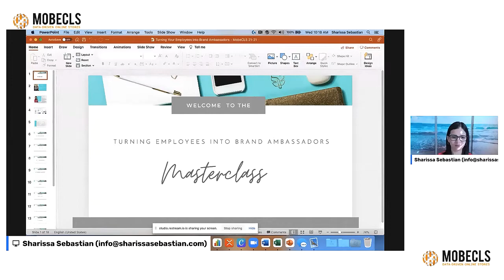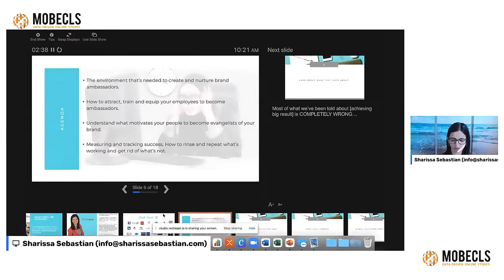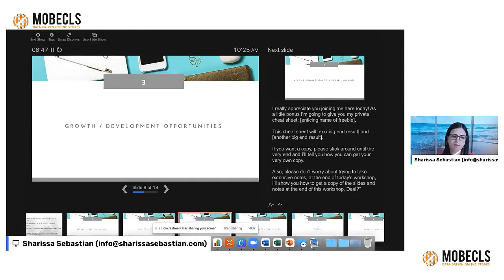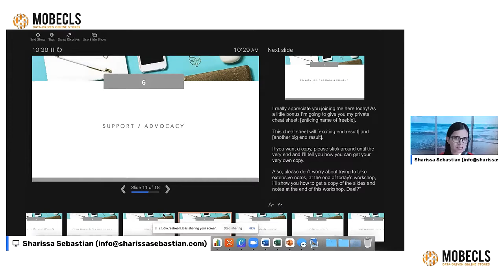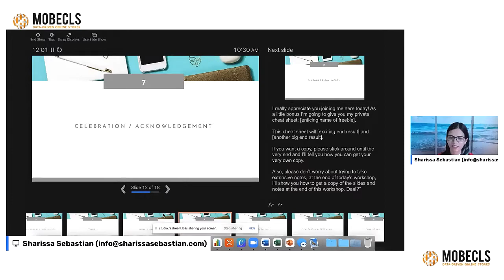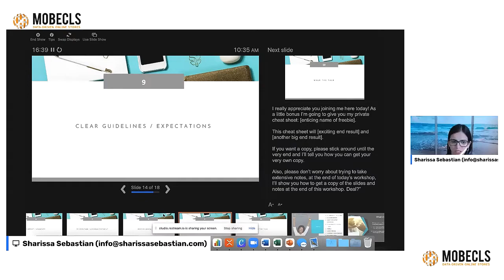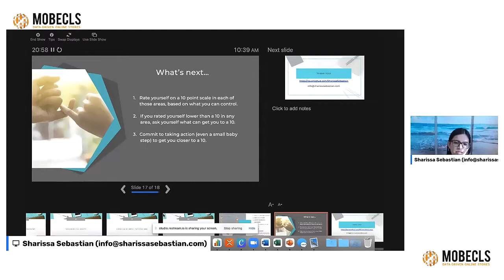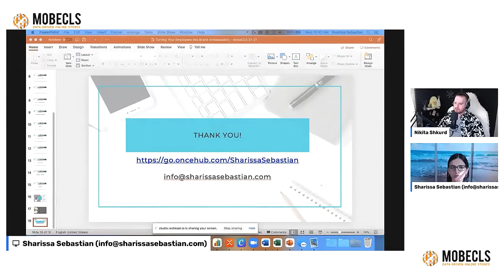Sharissa Sebastian: Turning Your Employees into Brand Ambassadors | Ecommerce Tech Inspire 2021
From Mobecls Ecommerce Tech Inspire 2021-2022 online summit.
✔️Speaker: Sharissa Sebastian. Certified global leadership and executive coach with an MBA, MSc in Technology Leadership. 15+ years of experience.
✔️Topic: Turning Your Employees into Brand Ambassadors
◻️Learn about the environment that’s needed to create and nurture brand ambassadors.
◻️How to attract, train and equip your employees to become ambassadors.
◻️Understand what motivates your people to become evangelists of your brand.
◻️Measuring and tracking success. How to rinse and repeat what’s working and get rid of or change what is not.
☑️About Event
The pandemic has dramatically changed eCommerce and shopping habits. Mature offline retailers rushed online, new entrepreneurs started selling online from scratch, and customers jumped to the digital way of shopping. There is no doubt that the industry made a gigantic leap forward and continues to evolve. Many experts believe that the growth will come down once situations start to normalize due to vaccination. Other experts feel the growth is not going to dip any time soon and will only get stronger.

eCommerce Tech Inspire Summit 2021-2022 gathers speakers from top eCommerce companies to discuss cutting-edge trends, new technologies, COVID impact, the pace of eCommerce growth, business strategies that lead to this growth, and other hot topics. Get inspired, gain new insights, take your business to the next level by joining us in December 2021.